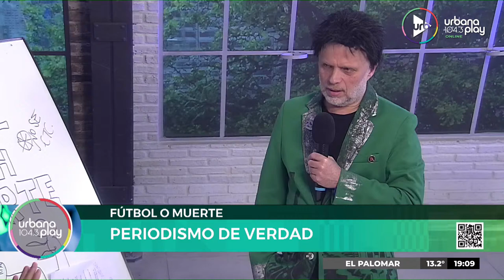Fútbol o muerte con Nacho Girón en VueltaYMedia